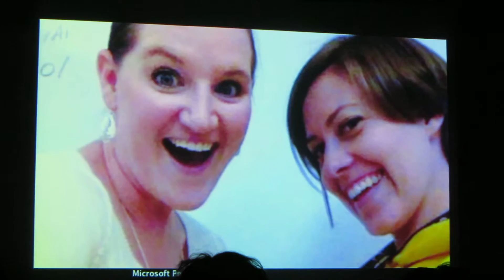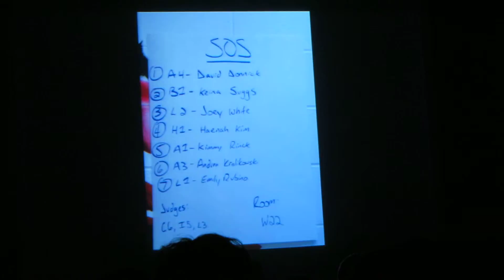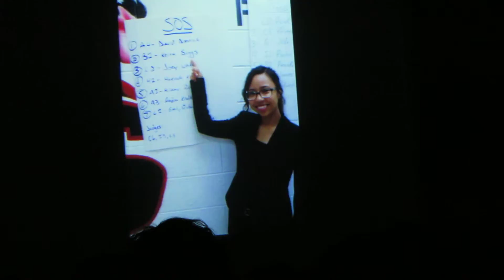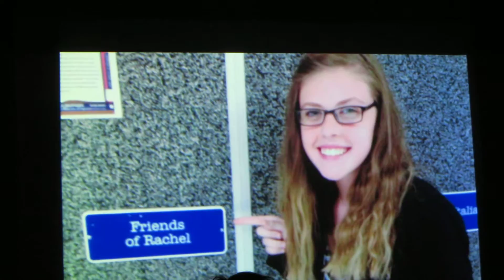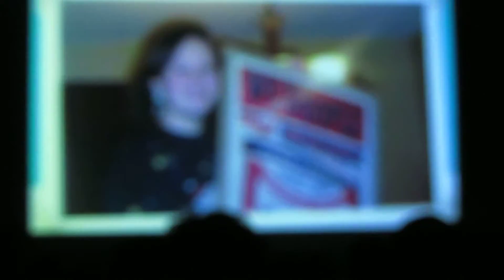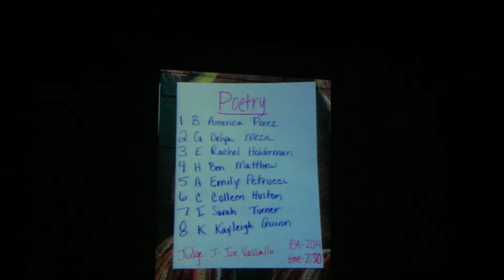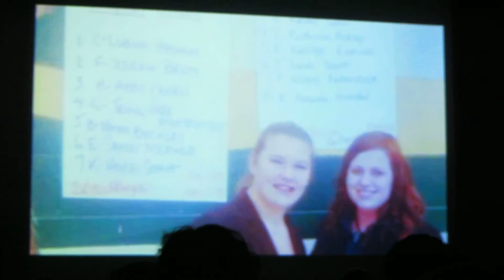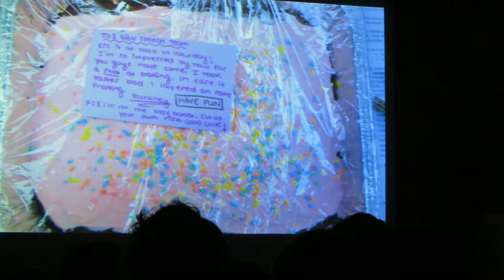MVI March 21, 2015